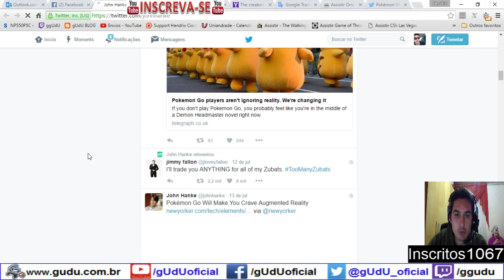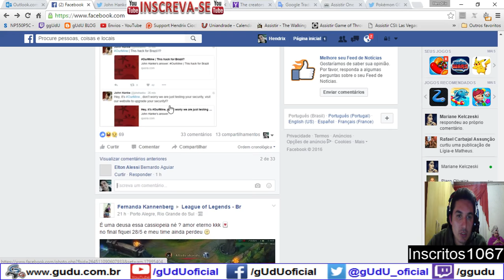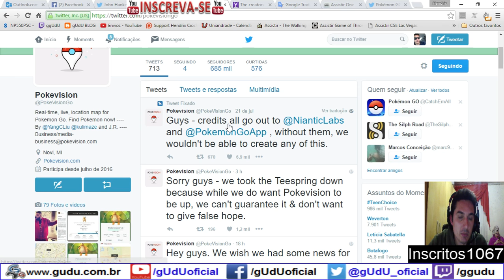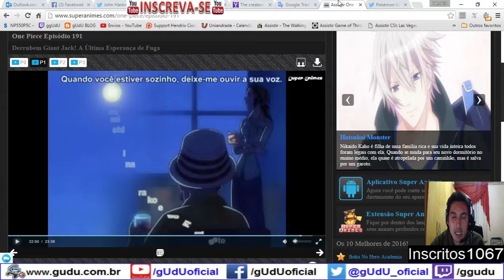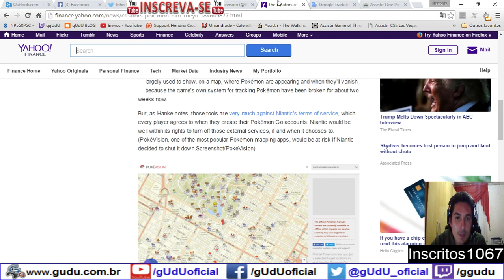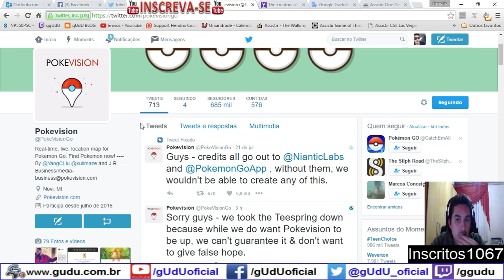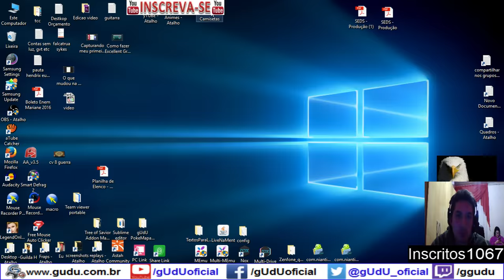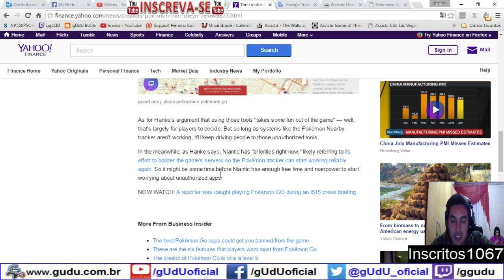John Hanke hackiado? e Pokemapa Pokevision radar bloqueados | Pokémon GO